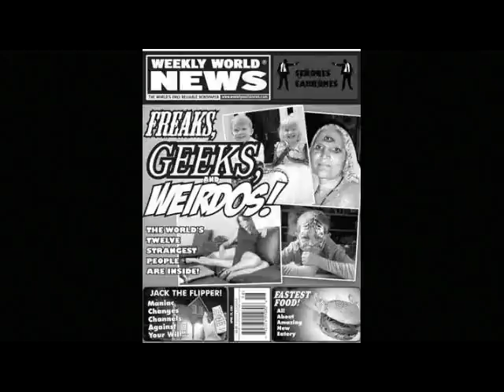There is Señores Cabrones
Intro. Soundtrack: Bla bla bla